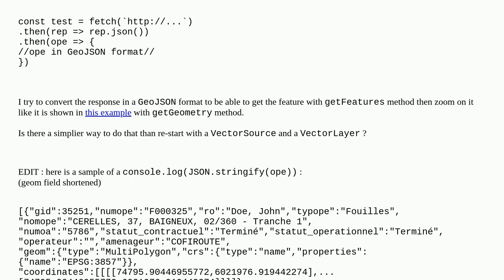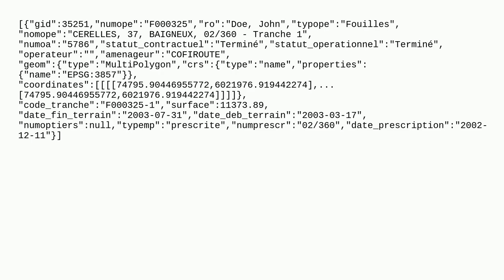Get GeoJSON feature from a promise response in OpenLayers?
A special thanks goes out to the community

  geojson openlayers json